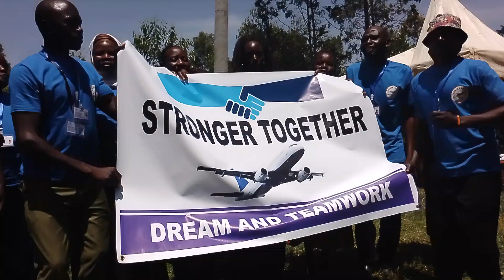THANKS TEAM STRONG FOR PRINTING BANNER AT COACH ANAYEJIELEWA SPORTS HOUSE AND BRANDING 🙏